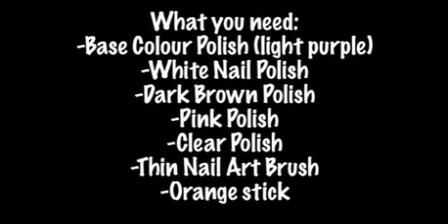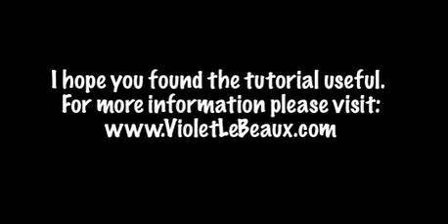Macaron Chocolate Dipped Nail Art Tutorial - Violet LeBeaux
Short tutorial on chocolate dipped nail art made for my blog. I have done this design for several occasions and it's always a bit hit.

To answer the most asked question: yes the brown polish dries quickly but it does depend on the formula. It works the best if you use a quick dry formula. Also the polish used in this clip is a fairly transparent black/brown even though it is named "Black Out".

Chocolate dipped macaron nail art tutorial.
What you need:
base colour polish (light purple), white polish, dark brown polish, pink polish, clear polish, thin nail art brush, orange stick.
First thing is to clean and prep your nails.
If you use a base coat, apply this now.
Lay down a base coat of colour.
I used two coats for an even finish.
Load up a regular brush with the dark brown.
Make sure you get lots on the brush so it's a bit drippy.
Use the brush to deposit a drop of polish half way down the nail and with less pressure, slowly drag to the tip.
Repeat with a few mm gap between the drops.
Then add a smaller one between them to join.
Keep adding dribbles until the nail is covered.
You need to use a decent amount of polish or you won't get the drippy effect.
Now let's draw on a macaron.
Load up the thin brush with white.
And draw a thin line of dots for the filling.
Load your brush with pink.
Draw a line of pink the same width as the filling above it.
Add a dome for the top.
Repeat under the filling too.
Once the polish is tacky, use an orange stick to make pock marks along the lid areas of the maracon.
Clear coat the whole thing and you're all done.
I hope you found the tutorial useful.